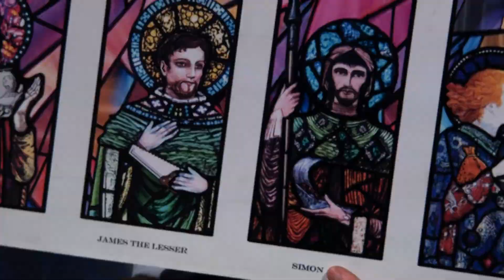The A-List (2016): David Condon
The A-List returns for its landmark seventh season as a limited event series! The A-List is RBTV's premier interview series for high-profile individuals.

On this edition, Ethan Scott talks to Colorsmith Stained Glass Studio Owner David Condon.